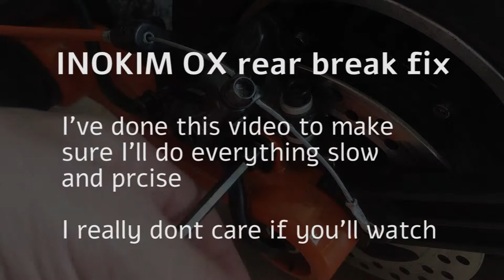INOKIM OX rear break fix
fixing the noisy non-calibrated rear breaks of my new INOKIM OX.

after visiting the store for it (supposedly was fixed, over the phone I was told the noise is the pads and it's OK.. yea right lol), and after unsuccessfully attempting to get instructions or any written material from the company..

time to dig in.